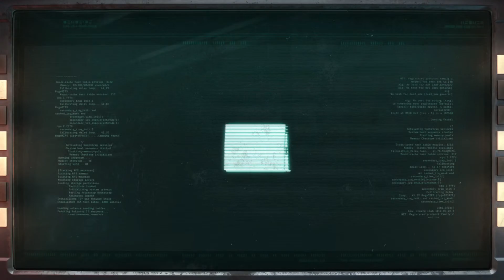Returnal (*** is this game?!)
I apologize, for some reason my mic didn't come through while I was streaming as I was explaining gameplay mechanics, etc.